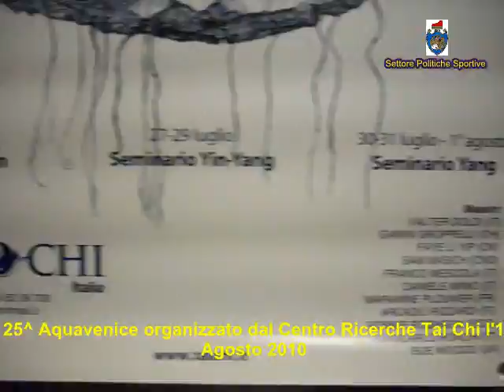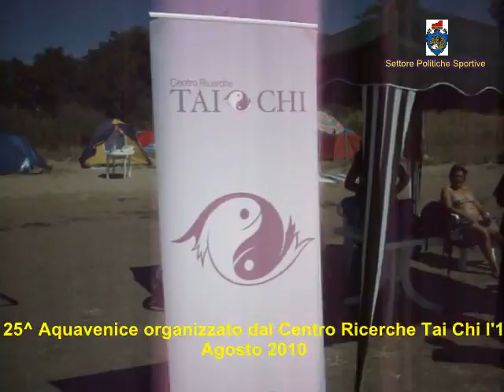25^ edizione di Aquavenice 24 luglio - 1 agosto 2010.flv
Aquavenice è un seminario Internazionale di Tai Chi Chuan e Chi Kung che anche quest'anno come consuetudine si è svolto nell'Isola di Sant'Erasmo nella Laguna di Venezia del cui territorio Comunale fa parte. L'evento è stato organizzato dal Centro Ricerche Tai Chi fondato dal Maestro Franco Mescola, ed è stato patrocinato dall'Assessorato allo Sport del Comune di Venezia. Vi hanno partecipato oltre 300 tra atleti e maestri provenienti da ogni parte del Mondo. Le immagini sono tratte dall'ultima giornata, domenica primo agosto 2010 e mostrano alcuni momenti di teoria e pratica più alcune divertenti applicazioni di questa Arte Marziale con tornei, mutuati da antiche tradizioni sportive Veneziane, di spinte sull'acqua e tiro alla fune sulle canoe messe a disposizione dalla locale Associazione Sportiva Lagunare Kayak Sant'Erasmo nella laguna antistante l'animata spiaggia dell'isola.